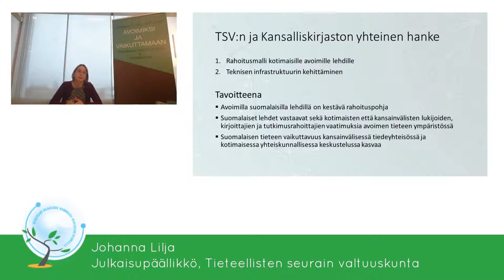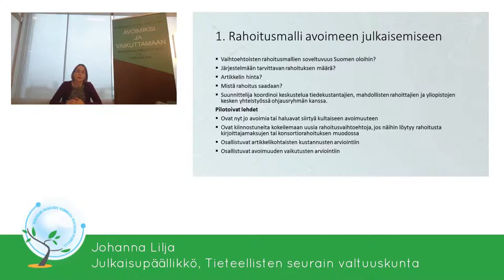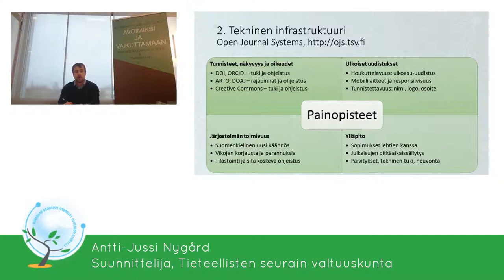Avoimen julkaisemisen pilotti - Tieteellisten seurain valtuuskunta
Johanna Lilja ja Antti-Jussi Nygård Tieteellistein seurain valtuuskunnasta esittelevät avoimen julkaisemisen pilottia